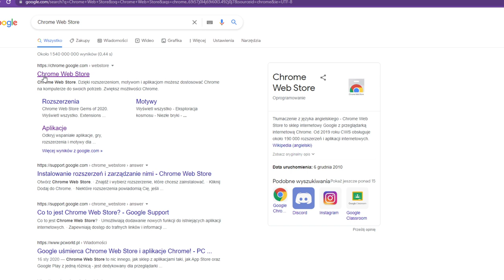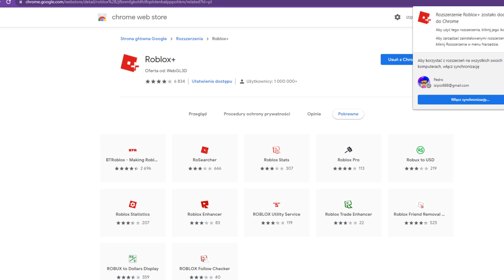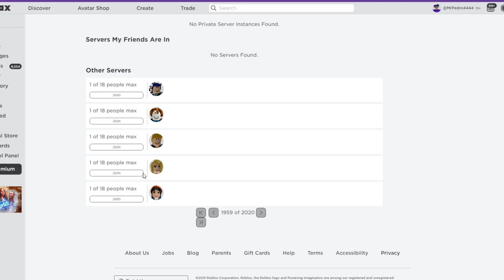JAK MIEĆ DARMOWE PRYWATNE SERWERY W ROBLOX [DO KAŻDEJ GRY ZA DARMO]